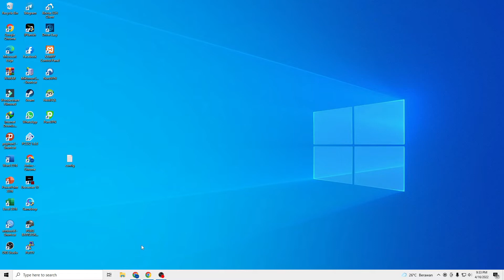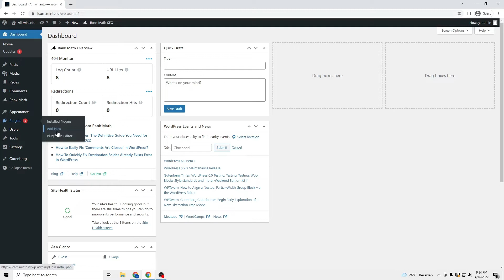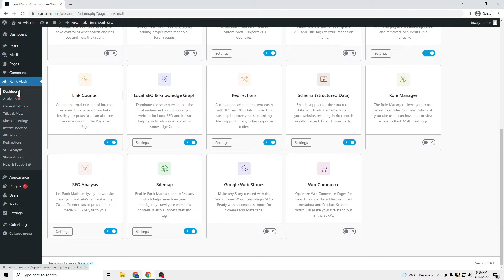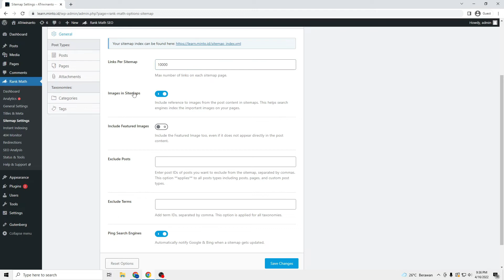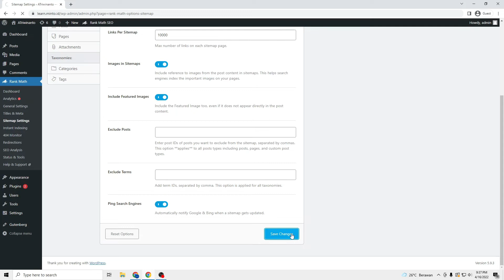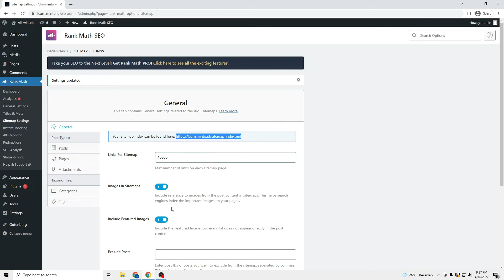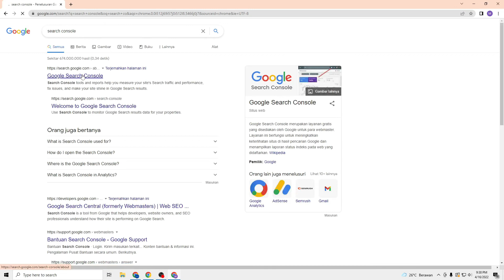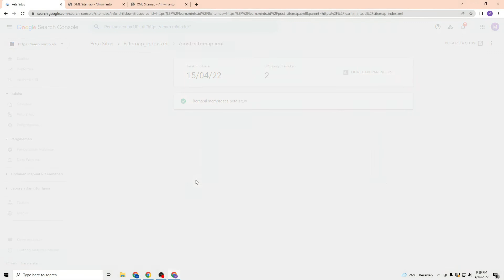Cara Agar Artikel Otomatis Terindex Google Dengan Cepat ~ Membuat SItemap Website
Jika anda kesal Karena Setiap membuat artikel harus melakukan index artikel di search console, maka anda berada di Video Yang tepat.

Di Video ini saya akan membahas Cara Agar Artikel Otomatis Terindex Google Dengan Cepat .

1.
3. Daftar Google Search Console
4. Konfigurasi Tema dan Plugin Wordpress